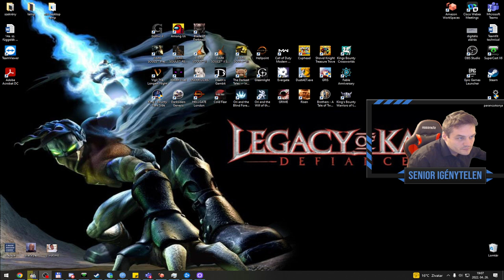ELDEN RING - LÁNDZSÁS LAJOS #3 (SPEAR BUILD) (PS5) | Magyar, HUN